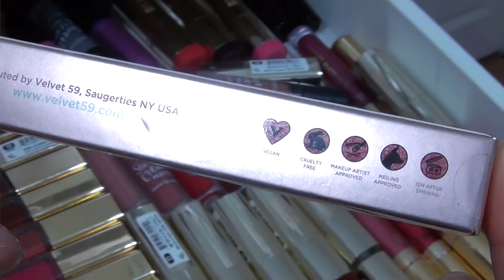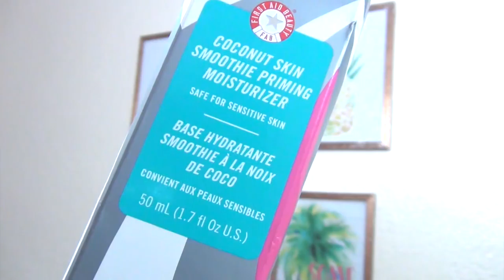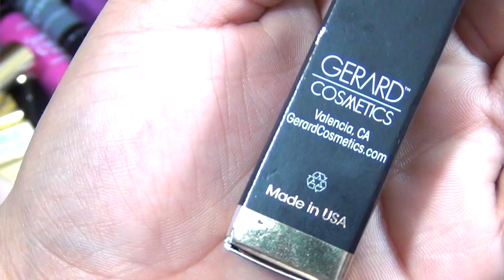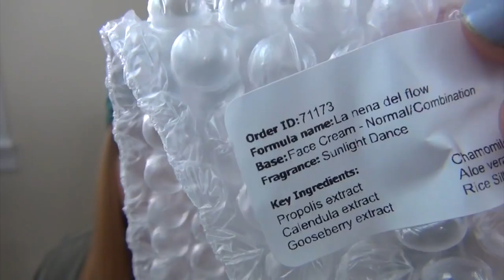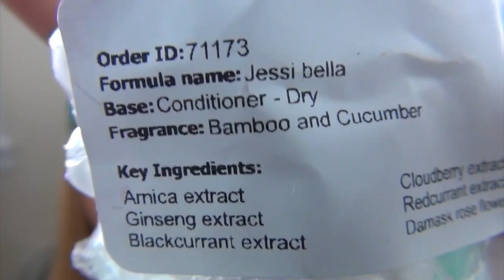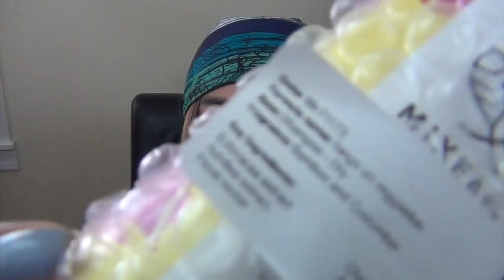TODO LO NUEVO EN MAQUILLAJE & SORTEO CERRADO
Mis Redes
te espero,

REGLAS
2.NOMBRE Y DE DONDE ME VEZ
3 QUE SIGNIFICA REGGAETON
SUERTEEE CHULAS!

I received this product complimentary from Velvet 59.

I received this product complimentary from First Aid Beauty.